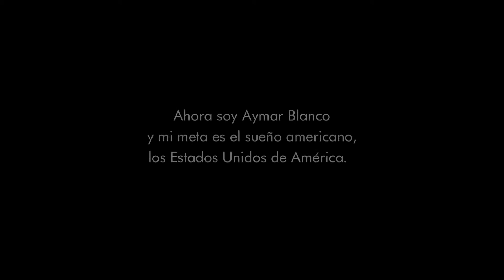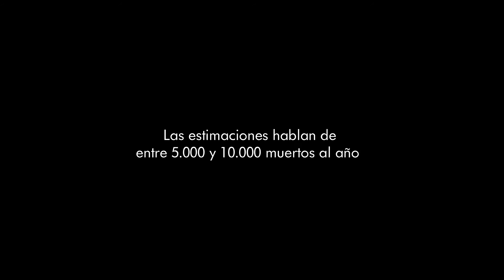Booktrailer: 'El camino de La Bestia' de Flaviano Bianchini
Flaviano Bianchini
'El camino de La Bestia'
ISeptiembre, 2016 | 320 págs.| 17x12cm
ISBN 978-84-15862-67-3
PVP: 22€ | Precio web: 20,90€

Un buen día Flaviano decidió realizar el mismo camino —y en las mismas condiciones— que recorren miles de migrantes en busca del sueño americano: se caracterizó como un migrante más, envió desde la frontera de México con Guatemala su pasaporte por correo a un amigo en Ciudad de México, adquirió una identidad inventada y recorrió los miles de kilómetros que separan Guatemala de Estados Unidos asumiendo la misma suerte que corren tantos otros migrantes. Bianchini no solo nos relata su viaje —un aterrador recorrido por lo mejor y lo peor del ser humano en uno de los países más extremos del mundo—, sino que nos trasmite numerosos conocimientos sobre cuestiones relacionadas con las migraciones y el gran negocio que suponen las fronteras para las organizaciones criminales, entre ellas los estados legalmente constituidos. Es este el diario de una dura experiencia, un testimonio que está muy lejos de ser la frívola historia de un viajero occidental en busca de experiencias extremas: estamos frente una descarnada narración en primera persona del drama que viven miles de pobres que se ven abocados a dejar sus hogares; un drama que en lo esencial sigue siendo invisible.